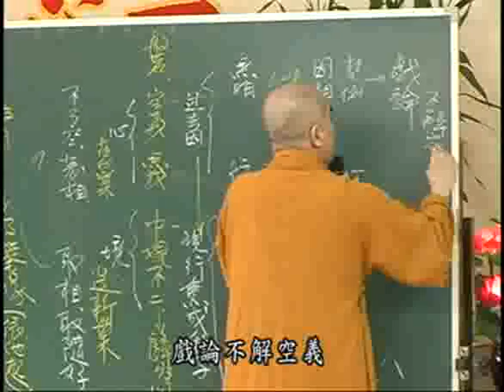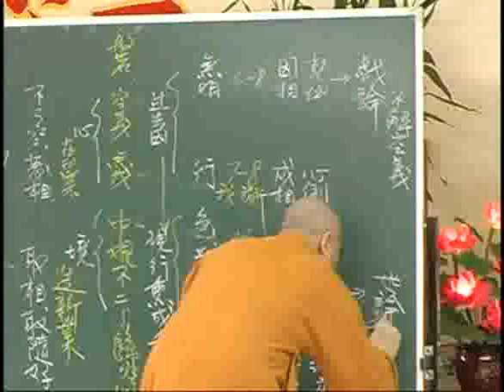雜阿含經(214-2集)寂慎法師主講(地點:桃園佛教蓮社) 1/2